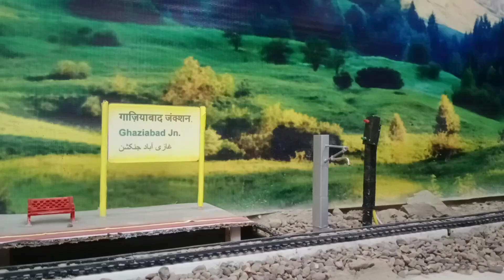Indian Railway 🛤️ Maal Gadi Train🔥 Centy Toy Train